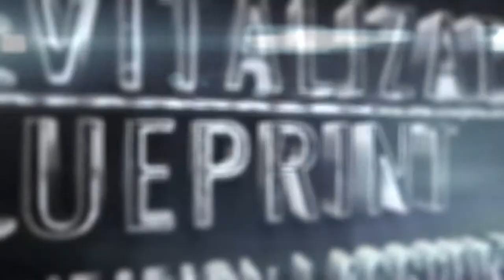If Only I Was A Responsible Adult About My Health